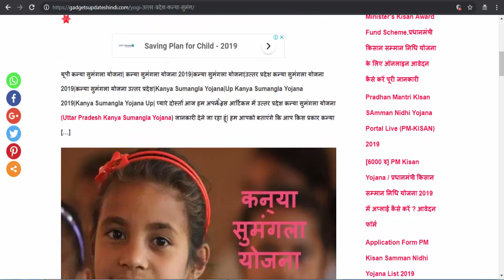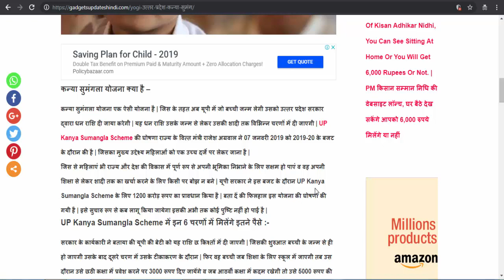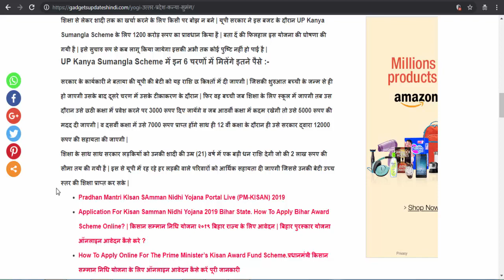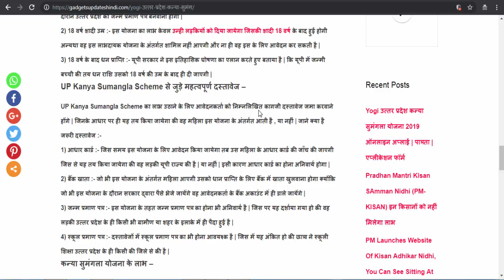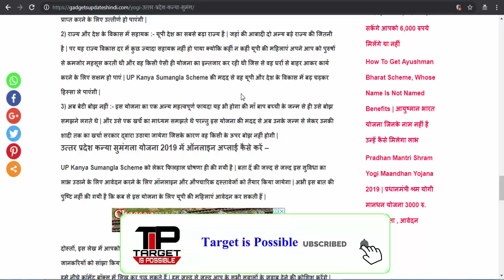Yogi sarkar उत्तर प्रदेश कन्या सुमंगला योजना 2019 ऑनलाइन अप्लाई | पात्रता | एप्लीकेशन फॉर्म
हमारे टेलीग्राम ग्रुप से जुड़े उत्तर प्रदेश कन्या सुमंगला योजना 2019 ऑनलाइन अप्लाई